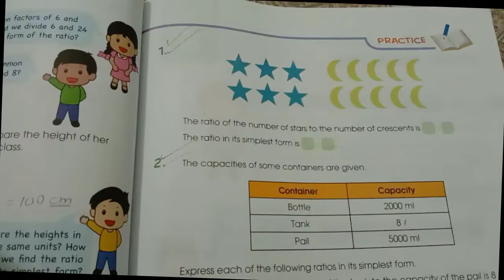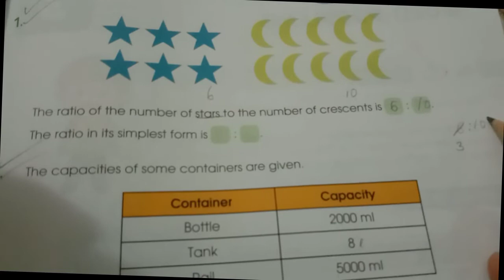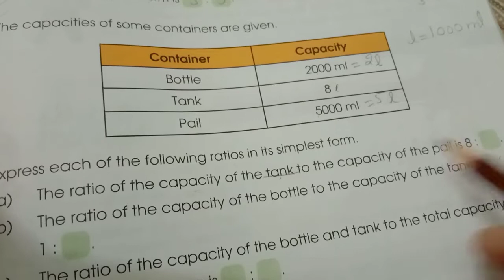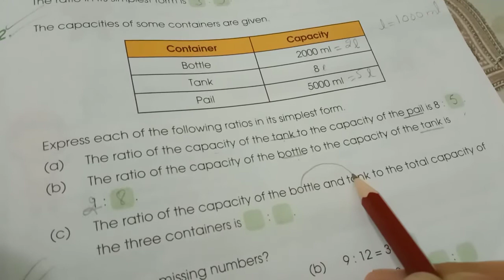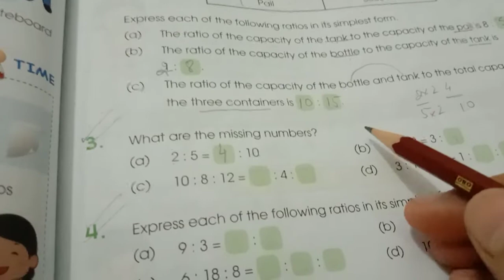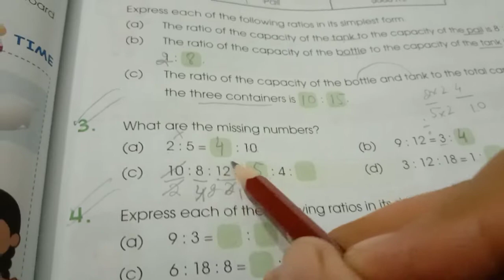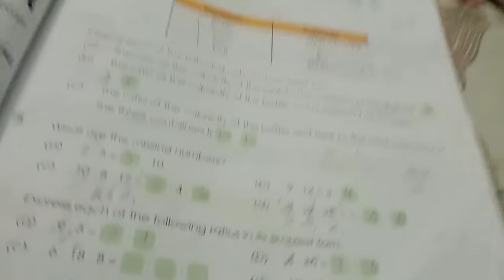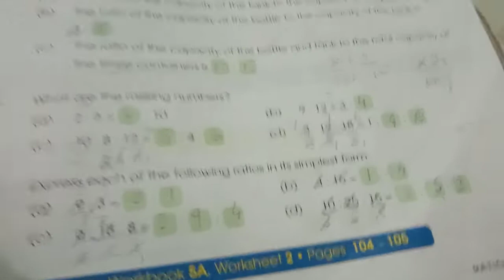Primary Mathematics Class 5 Chapter 5 L#2 Practice Q#1-4